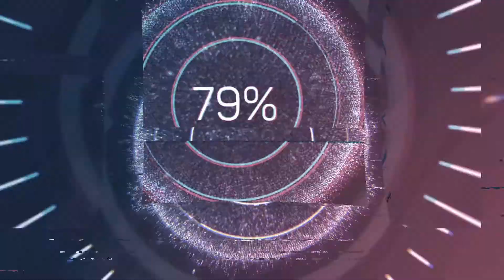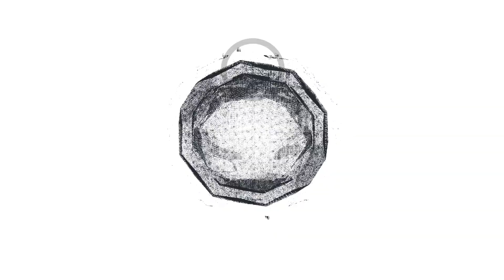WITHOUT REMORSE REVIEW